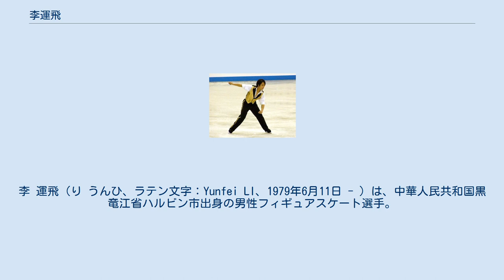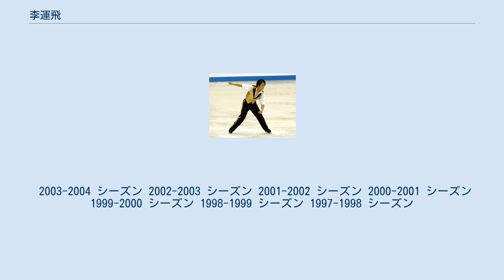李運飛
李 運飛（り うんひ、ラテン文字：Yunfei LI、1979年6月11日 - ）は、中華人民共和国黒竜江省ハルビン市出身の男性フィギュアスケート選手。
2002年ソルトレイクシティオリンピック男子シングル中国代表。
1999年ユニバーシアード優勝。
 中国のハルビンに生まれ、5歳のころにスケートを始めた。
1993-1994年シーズン、14歳のときに初めて出場した世界ジュニア選手権で7位となったが、しばらく国際大会に出場することはなかった。
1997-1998年シーズン、4シーズンぶりに出場した世界ジュニア選手権で3位となる。
1999年ユニバーシアードで優勝し、2001年世界選手権では6位入賞となった。
 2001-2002年シーズン、ISUグランプリシリーズに初参戦。
2002年ソルトレイクシティオリンピックではフリースケーティングで大きなミスがあり総合20位に終わった。
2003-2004年シーズンを最後に国際大会から退く。
 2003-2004 シーズン 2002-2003 シーズン 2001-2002 シーズン 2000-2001 シーズン 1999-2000 シーズン 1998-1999 シーズン 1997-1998 シーズン